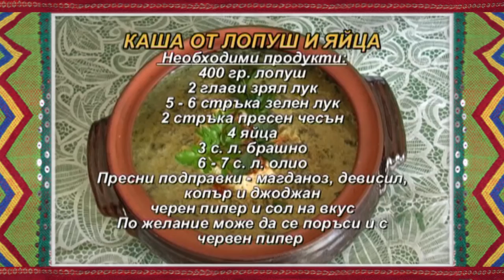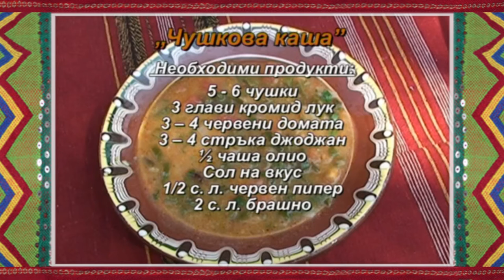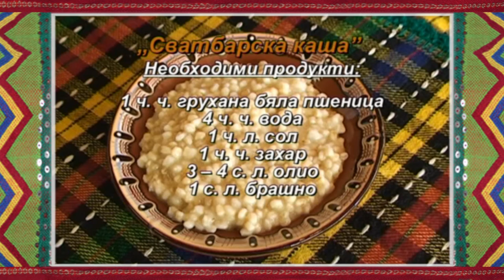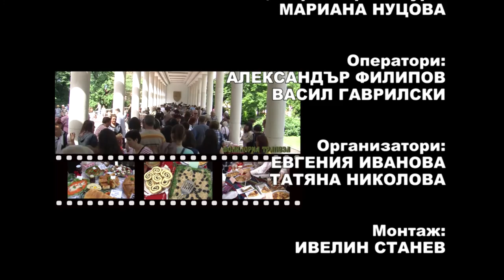FT May2016 350 HD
1. „Филиповско хоро“ - Танцов клуб „Настроение“ към НЧ „Нов път 2011“ - с. Добрич, общ. Димитровград
2. “Цела гора, мамо” - Група за обработен фолклор към КП "Вяра" и НЧ "Развитие – 1894" - с. Драгижево, общ. Лясковец
3. “Дай си ма, майчинко“- Смесена фолклорна група за изворно народно творчество "Лясковчани" към НЧ "Просвета-1942" - с. Лясково, общ. Девин
4. „Дюлгерчето, мамо, дюлгерчето“ - Група за изворен фолклор към НЧ "Никола Йонков Вапцаров - 1928 г." - с. Ново Железаре, общ. Хисаря

1. „Filipovsko horo“ - Dance club „Nastroenie“ at „Nov pat 2011“ Community center - Dobrich villige, Dimitrovgrad municipality (Bulgaria)
2. “Tsela gora, mamo” - Group for processed folklore at "Vyara" Pensioner club and "Razvitie – 1894" Community center - Dragizhevo villige, Lyaskovets municipality (Bulgaria)
3. “Day si ma, maychinko“- Mixed folklore group for spring art "Lyaskovchani" at "Prosveta-1942" Community center - Lyaskovo villige, Devin municipality (Bulgaria)
4. „Dyulgercheto, mamo, dyulgercheto“ - Group for spring folklore at "Nikola Yonkov Vaptsarov - 1928 g." Community center - Novo Zhelezare villige, Hisarya municipality (Bulgaria)